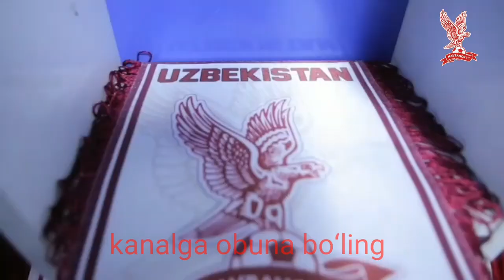F C"NAVBAHOR Muhlislarini 🏟markaziy stadionga chorlab qolamiz👍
Do‘stlar Namanganda katta bayram 4 may kuni bo‘lib o‘tadigan coca-cola Super ligasi 7 tur uyini start oladi bunda Lochinlar  Sug‘diyona jamosiga qarshi uyinga tushadi jamoamizni QO‘LLAB quvvatlashga chorlab qolamiz xa aytganday uyin oldi juda katta konsert xam bo‘lib o‘tadi